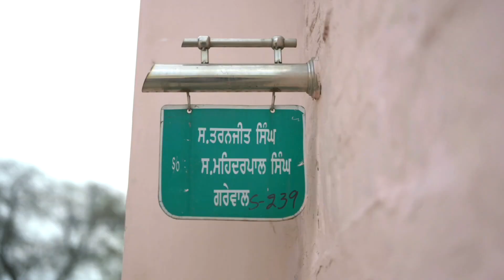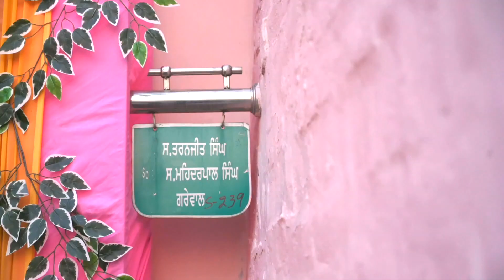Sameday Wedding Highlight 2023 | Taranjit♥ Amandeep | Northern Studio Films | Kunal Kapoor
TURN ON HD MODE FOR BETTER EXPERIENCE

NOTE : THIS VIDEO IS FOR SALE PURPOSE OF RECREATION AND DOES NOT INVOLVE IN ANY KIND OF COMMERCIAL AND COMPLIES WITH FAIR USE POLICY, ALL MUSIC COPYRIGHTS HELD BY THEIR RESPECTED OWNERS ONLY